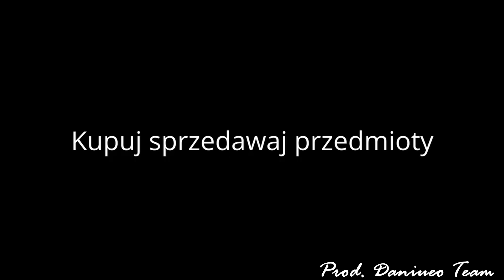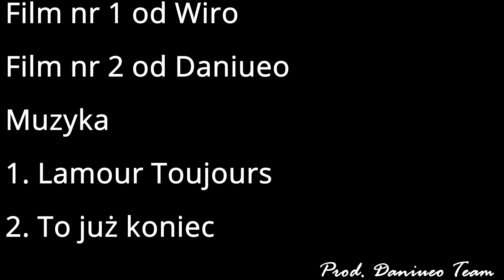OnionCraft.pl Żegnaj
🔻𝓡𝓸𝔃𝔀𝓲𝓷́ 𝓞𝓹𝓲𝓼!🔻

Fragmenty użyte w filmie

                   🖼𝓖𝓻𝓪𝓯𝓲𝓴𝓲🖼
🔴𝓐𝓿𝓪𝓽𝓪𝓻: 𝓓𝓪𝓷𝓲𝓾𝓮𝓸
🟢𝓑𝓪𝓷𝓷𝓮𝓻: 𝓓𝓪𝓷𝓲𝓾𝓮𝓸
🟠𝓜𝓲𝓷𝓲𝓪𝓽𝓾𝓻𝓴𝓲: 𝓓𝓪𝓷𝓲𝓾𝓮𝓸

𝙋𝙤𝙯𝙙𝙧𝙤𝙤𝙤𝙤𝙤

 𝙁𝙧𝙖𝙜𝙢𝙚𝙣𝙩𝙨 𝙤𝙛 𝙬𝙤𝙧𝙠𝙨 𝙗𝙚𝙡𝙤𝙣𝙜 𝙩𝙤 𝙩𝙝𝙚𝙞𝙧 𝙡𝙚𝙜𝙖𝙡 𝙤𝙬𝙣𝙚𝙧𝙨 𝙖𝙣𝙙 𝙝𝙖𝙫𝙚 𝙗𝙚𝙚𝙣 𝙪𝙨𝙚𝙙 𝙖𝙘𝙘𝙤𝙧𝙙𝙞𝙣𝙜 𝙩𝙤 𝙩𝙝𝙚 𝙧𝙞𝙜𝙝𝙩 𝙩𝙤 𝙦𝙪𝙤𝙩𝙚 (𝘼𝙧𝙩𝙞𝙘𝙡𝙚 𝟮𝟵 (𝟭) 𝙤𝙛 𝙩𝙝𝙚 𝘼𝙘𝙩 𝙤𝙣 𝘾𝙤𝙥𝙮𝙧𝙞𝙜𝙝𝙩 𝙖𝙣𝙙 𝙍𝙚𝙡𝙖𝙩𝙚𝙙 𝙍𝙞𝙜𝙝𝙩𝙨)